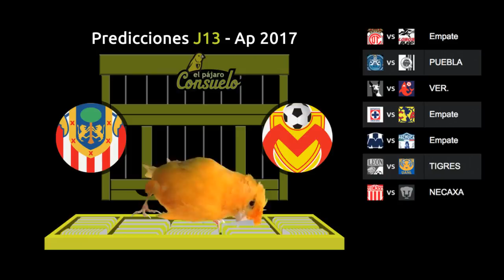Predicciones Jornada 13 - Liga MX Apertura 2017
El canario Consuelo trae las predicciones del futbol para la Jornada 13 Apertura 2017 de la Liga MX.